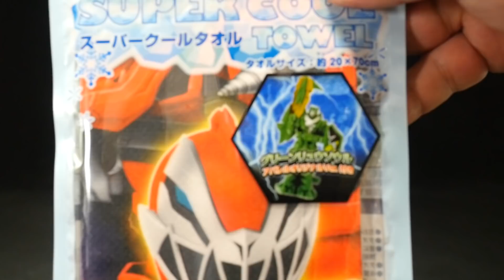騎士竜戦隊リュウソウジャー 【グリーンリュウソウル アパレルオリジナルver】スーパークールタオル Kishiryu sentai Ryusouger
ED新しくなりました^^